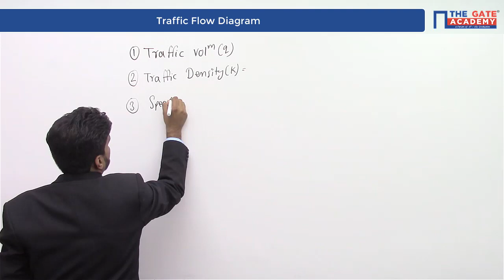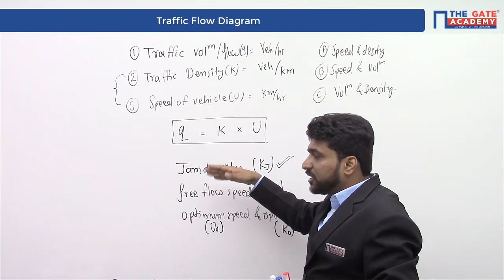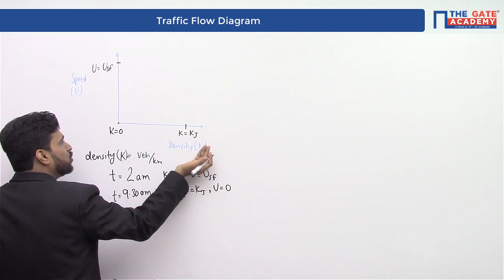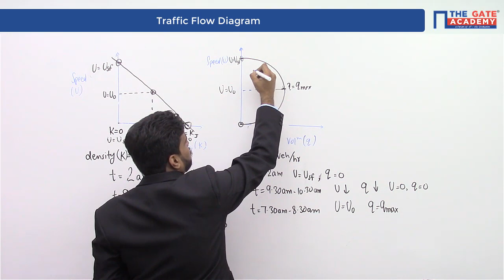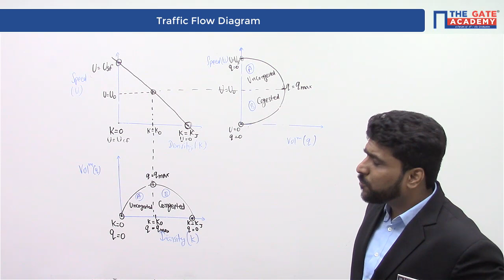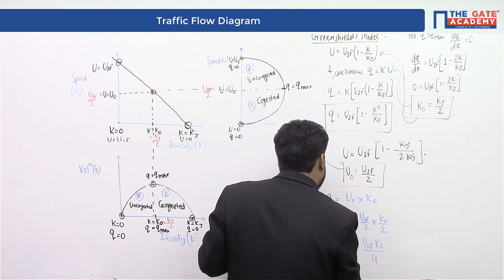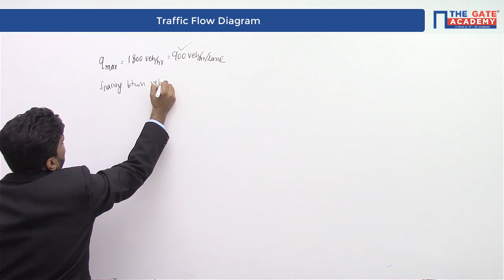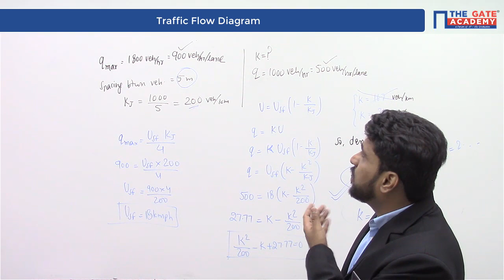Traffic flow diagram | Transportation Engineering | Civil Engineering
There are three parameters in traffic engineering known as Density, Speed and Flow on these three parameters entire traffic engineering based. So to know about the interrelation between all these three parameter videos becomes important.

Explanation:
There are three fundamental diagrams, “Speed-Density, Speed-Volume, Volume-Density” are the main key feature of traffic engineering. So by these three fundamental diagrams, we can learn about the maximum capacity of road, optimum and jam density on the road, optimum and free flow speed allowed on road. So that we can give the grade of the level of service for that road.

Correspondence Course- Comprises hard-copy GATE focused books options of Tests and video lectures. It's popular amongst self-preparing GATE aspirants.

Do not Forget to watch the videos of below-mentioned subjects :
1. GATE Preparation Lectures - ME
2. GATE Preparation Questions - ME
3. GATE Preparation Lectures - CE
4. GATE Preparation Questions - CE
5. GATE Preparation Lectures - ECE
6. GATE Preparation Questions - ECE
7. GATE Preparation Lectures - IN
8. GATE Preparation Questions - IN
9. GATE Preparation Lectures - EE
10. GATE Preparation Questions - EE
11. GATE Preparation Lectures - CS&IT